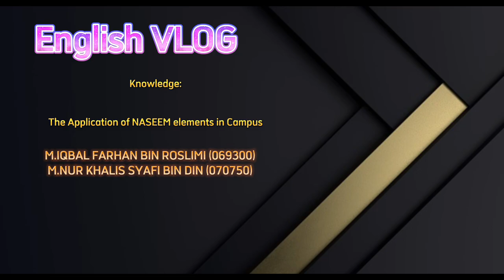VLOG:KNOWLEDGE-THE APPLICATION OF NASEEM ELEMENTS IN CAMPUS (2022)